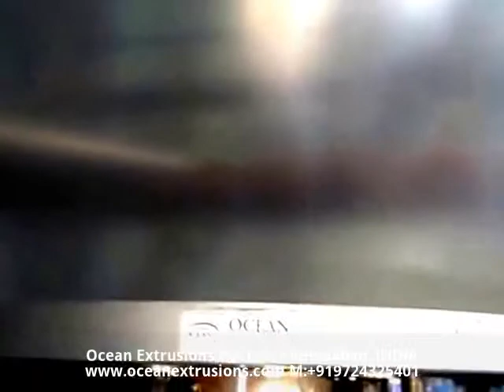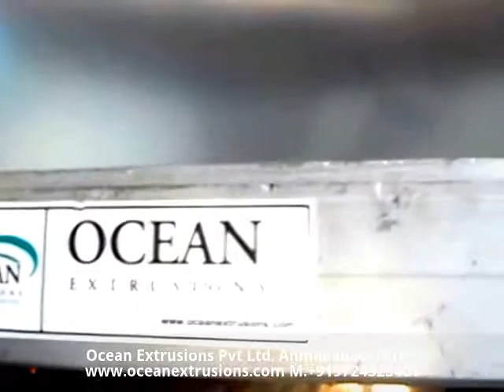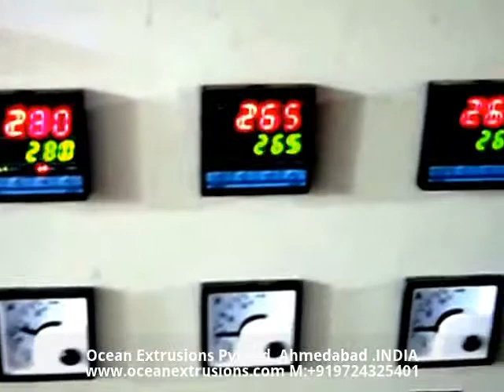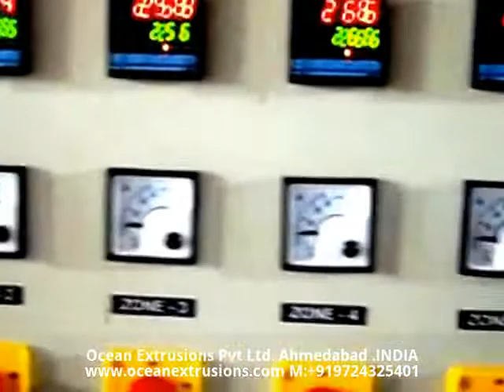Blown Film Extrusion Mono & MultiLayer Cast Film Extrusion Lines Blown Film Extrusion Line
Multi layer blown Film Machie:

LLDPE Mono-Layer  Blown Film Extrusion Mono & MultiLayer Cast Film Extrusion Lines Blown Film Extrusion Line Monolayer Blown Film Plant, Monolayer Extrusion Machine HDPE box strapping line, PET box strapping line and plastic reprocessing plant. Ocean extrusions is a well known trusted name for providing customized solutions of plastic extrusion machinery. ABA Multi layer Blown Film Machine  Layer Film Line